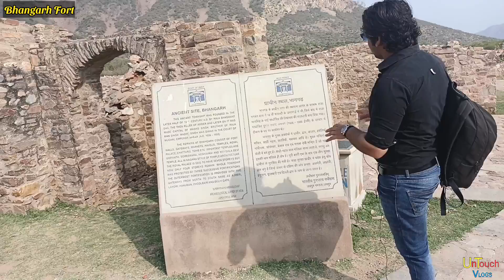| Bhangarh Fort | राजपूती राजा ने अफगानिस्तान के बादशाह का सिर काट कर किले में दबा दिया (EP-01)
Stay Connect with Deepak Baadliwal (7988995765)